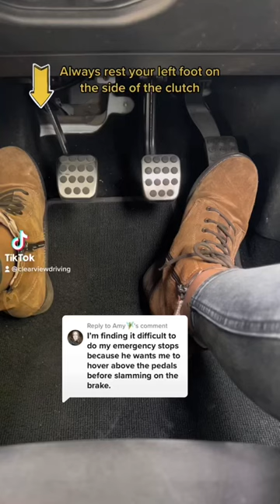Do you rest your foot on the CLUTCH or on the side?